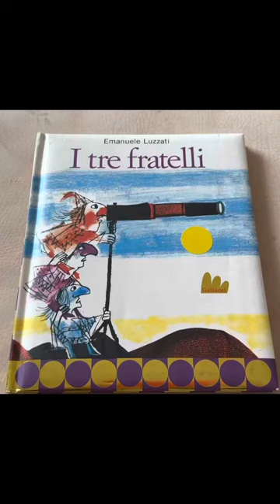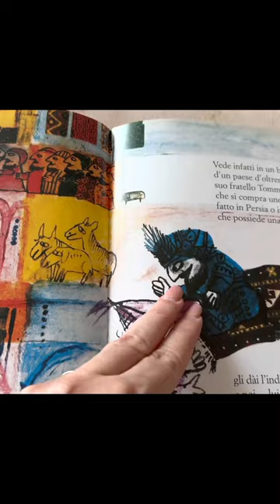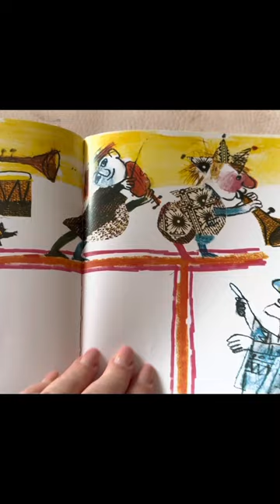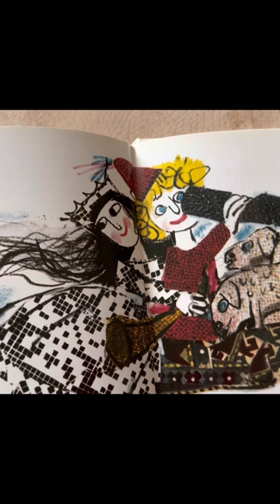I TRE FRATELLI Emanuele Luzzati edizioni Gallucci